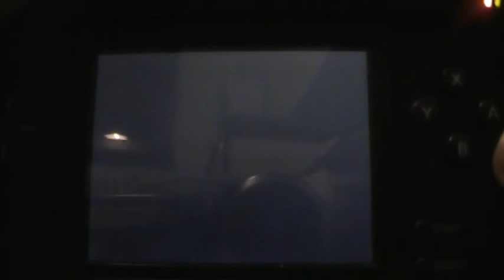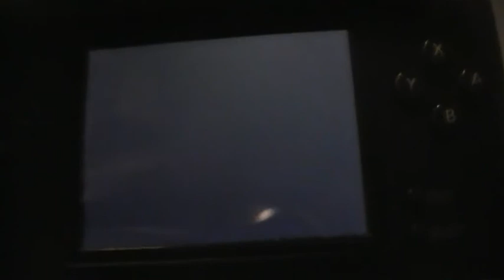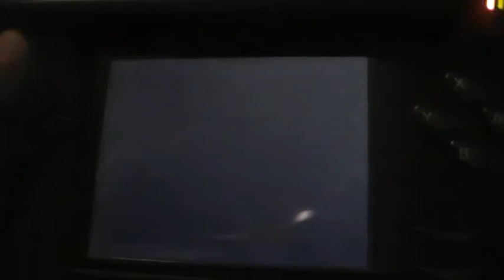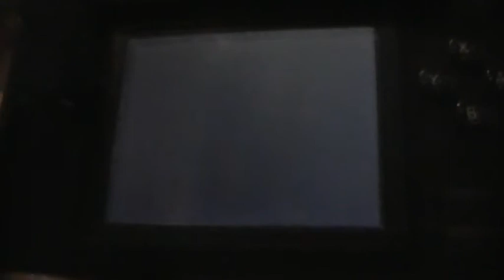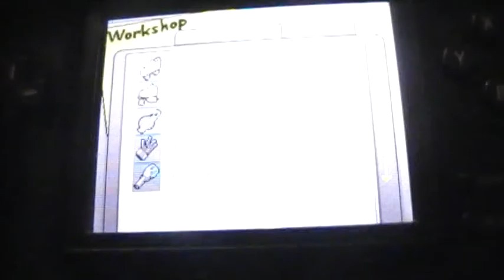LP Phineas and Ferb part 3 Radar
We're about to finish our second course and learn how to get unlost-use the radar